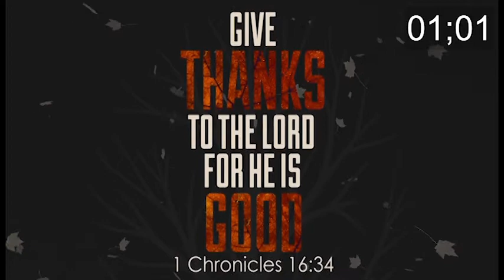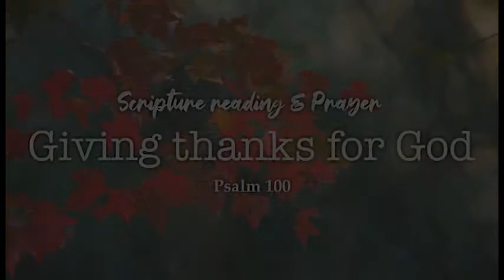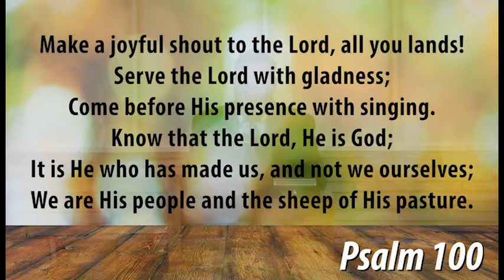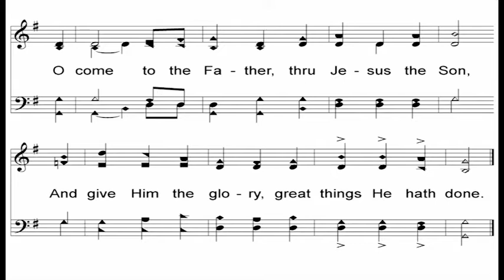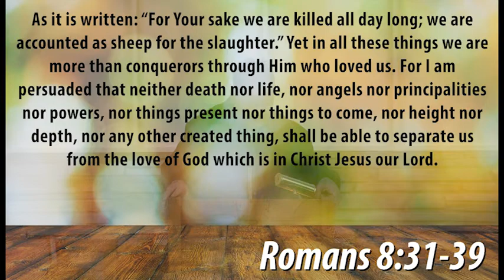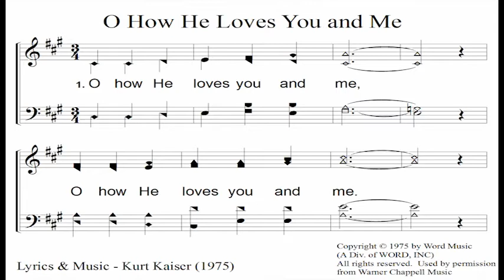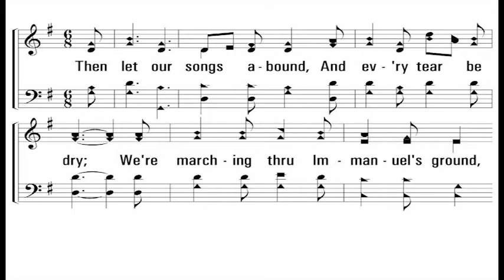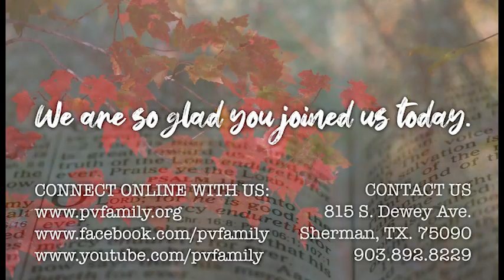November 25, 2020 Thanksgiving eve service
We hope you'll join us for 30 minutes of worship! We'll spend time reading from God's Word, being led in prayers, singing, and more. Despite all that's going on around us, let's choose to give thanks in all circumstances!